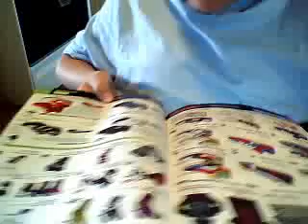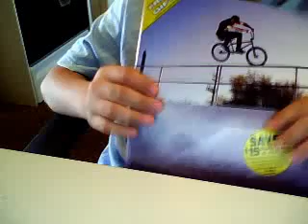XtremeTechdeckteam's QuickCapture Video - May 02, 2009, 01:04 PM